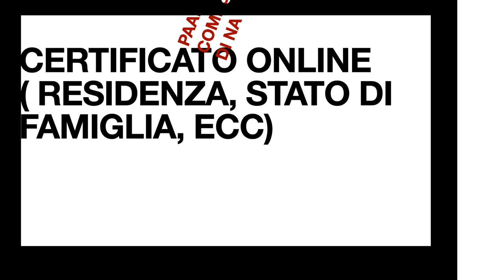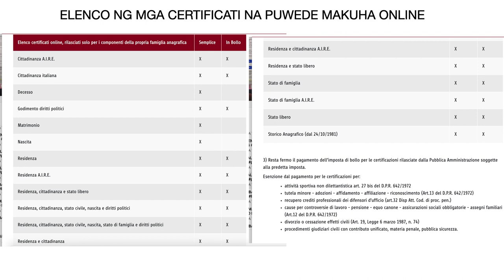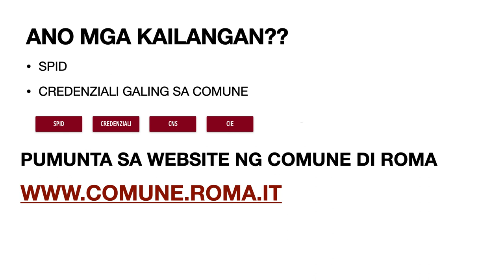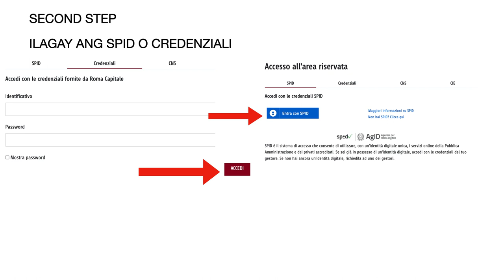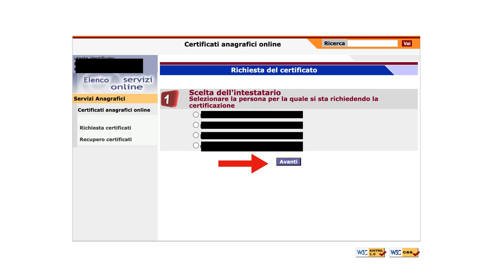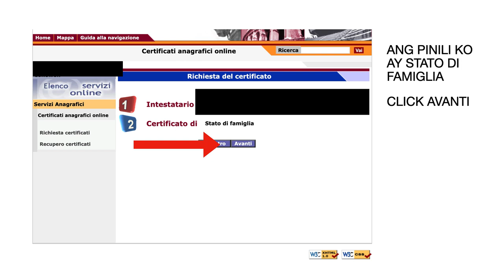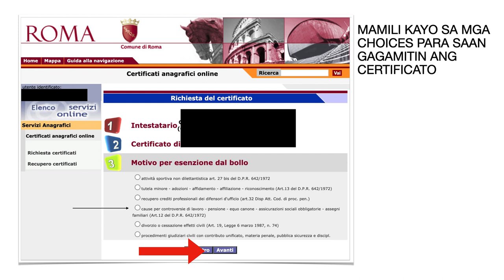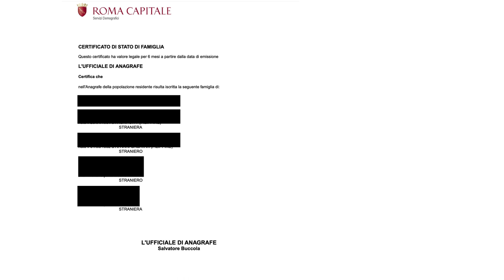CERTIFICATI ANAGRAFICI ONLINE: PAANO KUMUHA GAMIT ANG CELLPHONE ?? DI NA KAILANGAN PUMILA!! NUOD NA!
ANG VIDEO NA ITO AY STEP BY STEP TUTORIAL PAANO KUMUHA NG MGA CERTIFICATI SA COMUNE NA DI NA KAILANGAN PUMILA AT MAGPUNTA SA COMUNE, NAPAKADALI LANG GAWIN